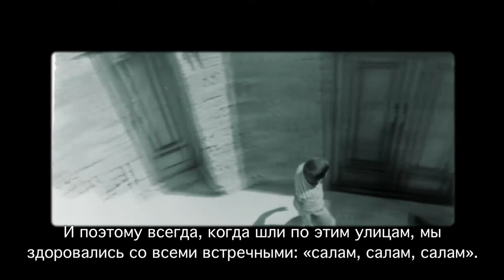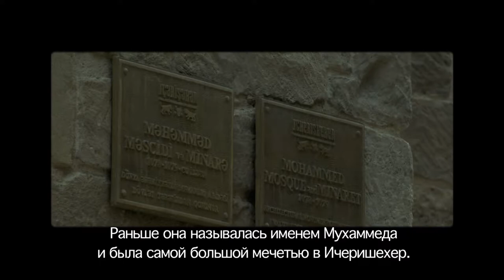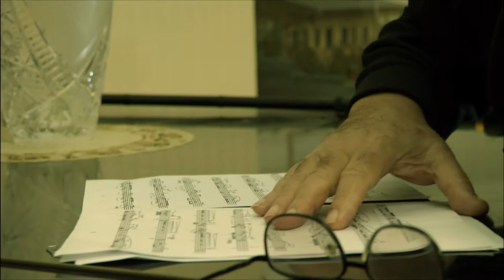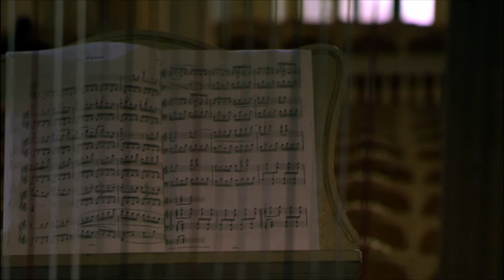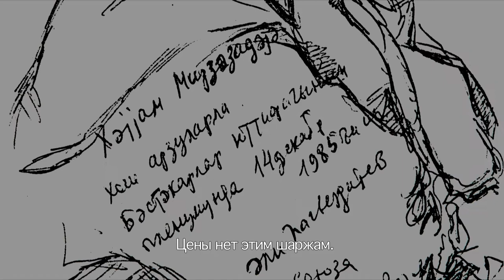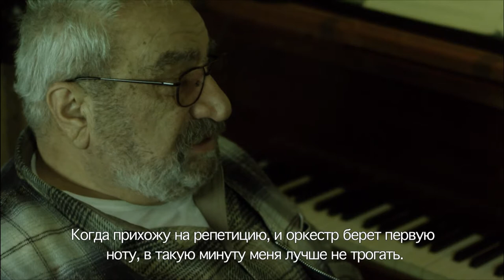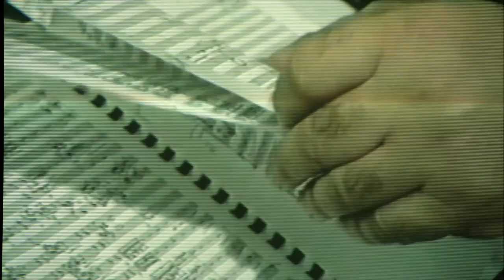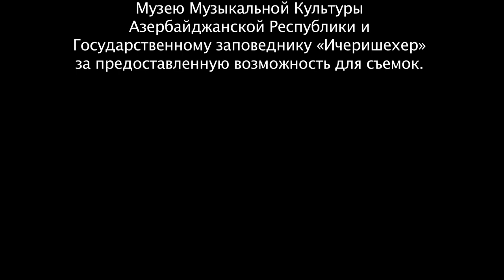Maestro. Özüm və zaman haqqında - RUS DİLİNDƏ - Маэстро. О себе и о времени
Film bəstəkar Xəyyam Mirzəzadə haqqındadır.

rejissor: Tofiq İsmayılov
ssenari müəllifi: Tofiq İsmayılov
operator: Ziya Babayev
prodüserlər: Böyükağa Məmmədov, Əliağa Məmmədov

Salnamə, Cinealliance, 2011